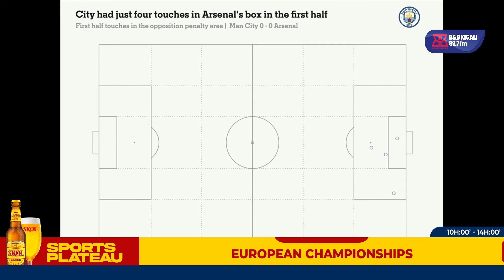NINDE WUNGUTSE HAGATI YA MAN CITY NA ARSENAL ?